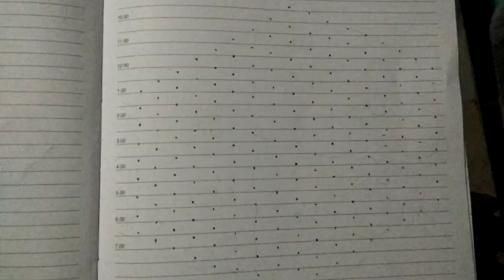simple and easy rangoli design with 17*9 dots//simple rangoli design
simple rangoli design
17*9 dots